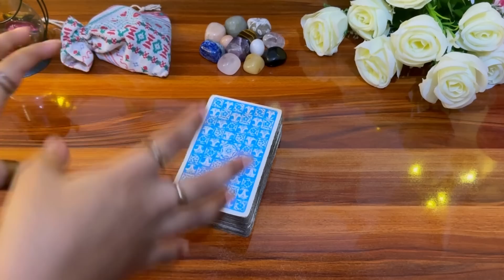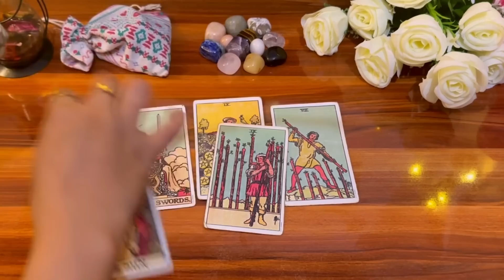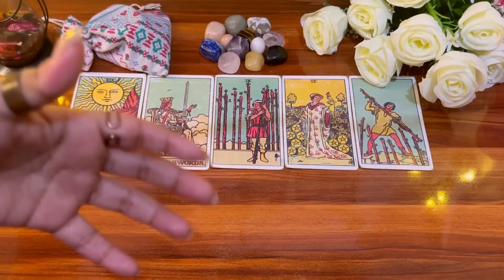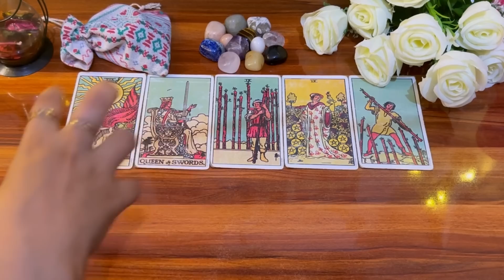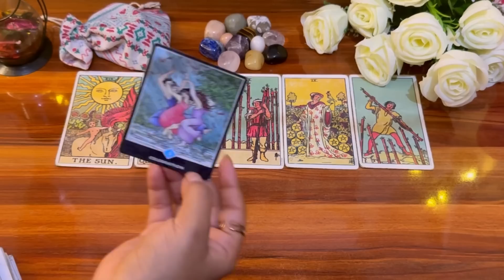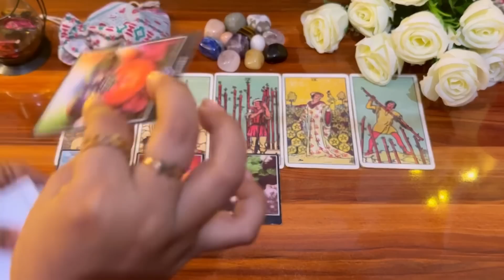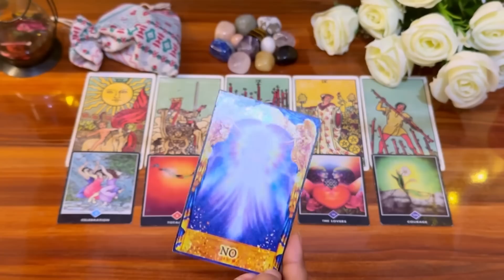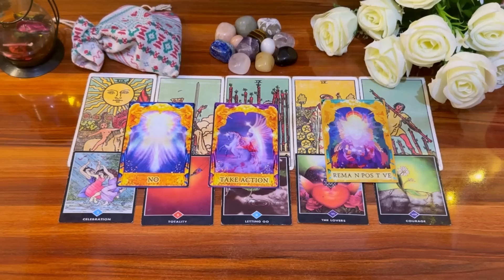🧿💜अगले 7 दिन मे आपके साथ क्या हो सकता है 💫How will be your next 7 days 💌